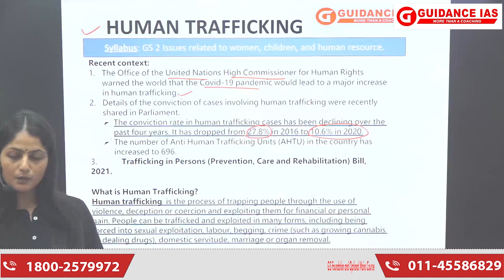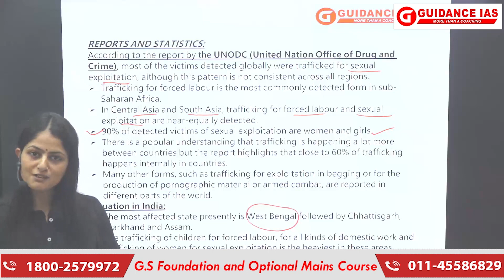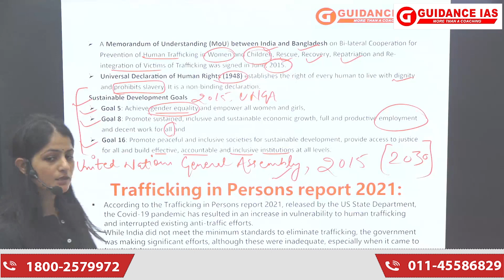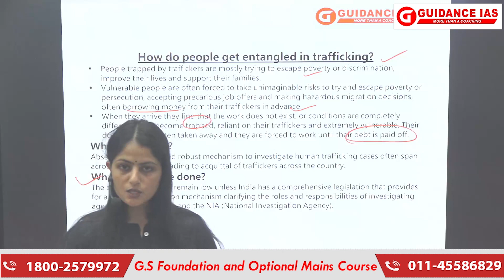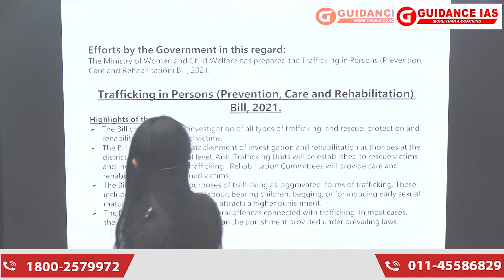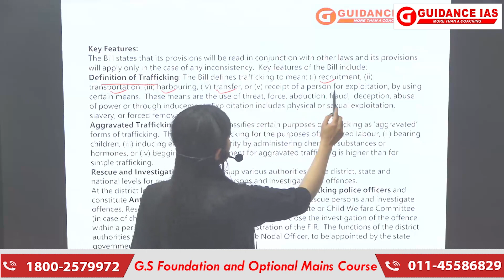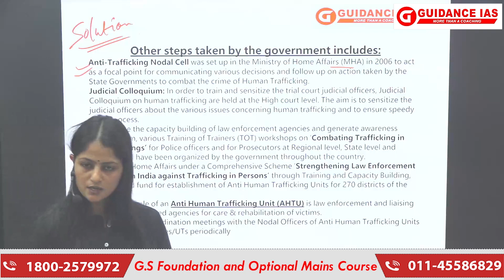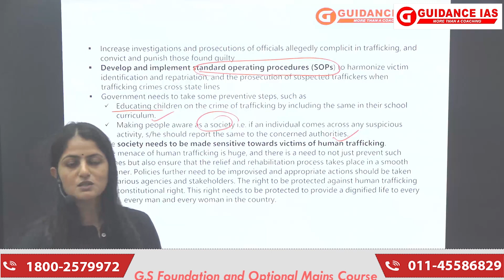Topic In NEWS (Human Trafficking) Comprehended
An Institute for GS Foundation 1yr, 2yr, 3yr with Optional Course , Module and Text Series
Geography Mentorship & Test Series Program

More than 45+ selections in Civil Services Exam 2019 from Guidance IAS.

Take admission to Geography Optional Online Program and get Mapwork Program along which is included in the course.

India's best institute for Geography Optional by Himanshu sir (Innovator of 500+.
AIR 3 Junaid Ahmad CSE 2018 & AIR 5 Pratham Kaushik were part of our programme)

Highly beneficial for freshers to make their basics strong.